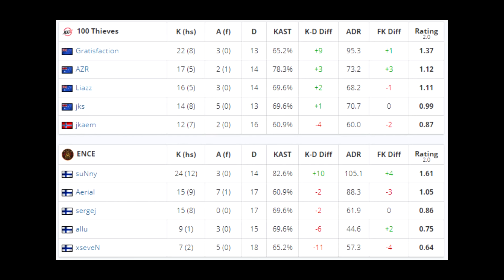EPIC 1v4 CLUTCH!! - 100 Thieves vs ENCE - IEM Beijing 2019 - CS:GO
- Send me your highlights on Twitter @esports_hd or YouTube PM